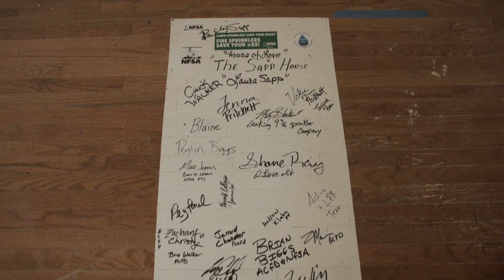NFSA Bathroom Fire 2023